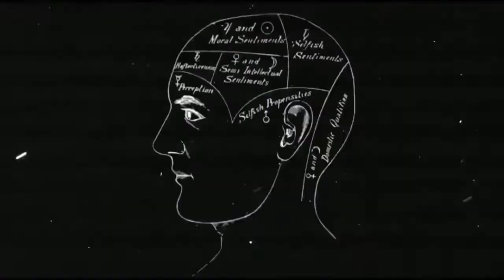Cross Motion Comic Book Episode 1